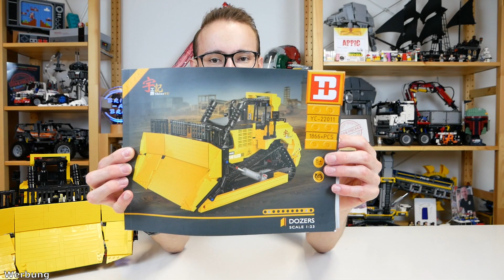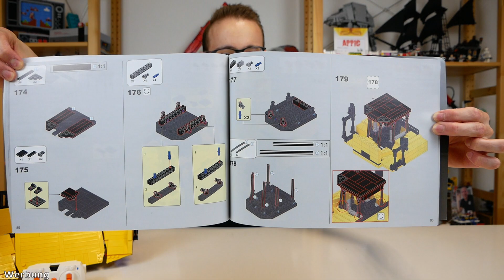HAPPY BUILD® Technic RC BULLDOZER [Review] - eine gute Alternative zum LEGO® 42131 CAT Bulldozer?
Da der neue LEGO® Technic CAT D11T Bulldozer für viele einfach viel zu teuer ist, sind gute und relativ günstige Alternativen zum LEGO® Bulldozer sehr begehrt: In diesem Review stelle ich Euch den RC Technic Bulldozer von Happy Build vor, der mit offizieller Lizenz des Moccers ShineYu auf den Markt kam. Das Set besteht aus fast 1900 Teilen, 7 (!) Motoren, 2 Akkuboxen und einer 2,4 GHz Fernbedienung. Was das Modell so draufhat und welche Schwächen es hat, zeige ich Euch im Video! Viel Spaß beim Zuschauen :D

Das im Video gezeigte Set von Happy Build ist ein Rezensionsexemplar* vom Amazon-Händler SESISITER. Hier geht's zum Produkt
Hier findet Ihr weitere Artikel von diesem Verkäufer

*Meine Meinung zum Set bilde ich mir selbstverständlich unabhängig davon, ob ich ein Set selbst gekauft oder als Rezensionsexemplar zur Verfügung gestellt bekommen habe.

Hallo, grüß Euch und ein herzliches Servus!

- Hier findet Ihr die Termine für Livestreams und Premieren der Steinefreunde

- Wenn Ihr keine Videos dieser Art mehr verpassen wollt, könnt Ihr auch gerne auf die Glocke klicken. Damit werdet Ihr von YouTube automatisch benachrichtigt, sobald ein neues Video hochgeladen wurde :D

- Hier seht Ihr die Sets, die ich aktuell im Auge habe

Mikrofon: Rollei Hear Me Pro
Softboxen: Geekoto Softboxen